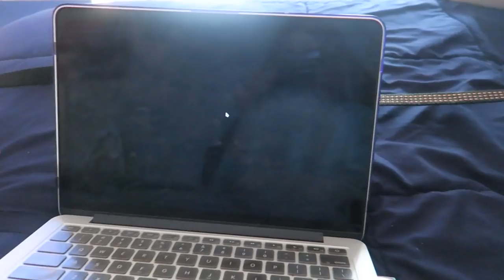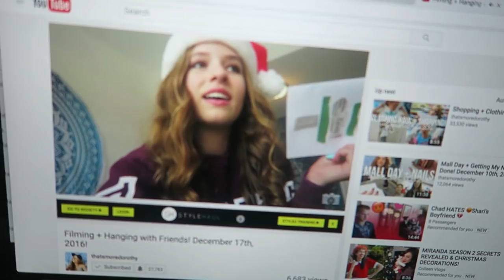Lazy Day on Holiday Break, Homemade Hot Coco + Dinner with Emily!! | 12 Days of Vlogmas {Day 7}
Hot Coco Recipe:

Ingredients:
- 4 1/2 cups milk
- 1/3 cup unsweetened cocoa powder
- 1/2 cup sugar
- 1/2 teaspoon vanilla extract

Instructions
- Combine 1/2 cup of milk, sugar, and cocoa powder into a saucepan and bring to a boil, stirring constantly for 2 minutes.
- Add in the rest of the milk and vanilla, turn heat to medium (not boiling), and stir to combine.
- Pour into mugs, add marshmallows, and enjoy :)